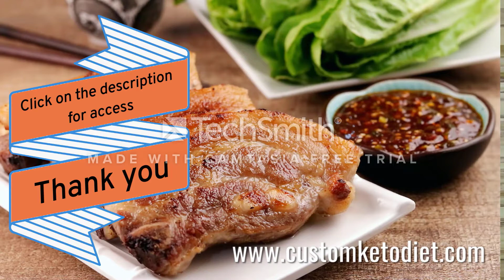Nico Ludovico- Keto Recipes To Lose Weight Fast